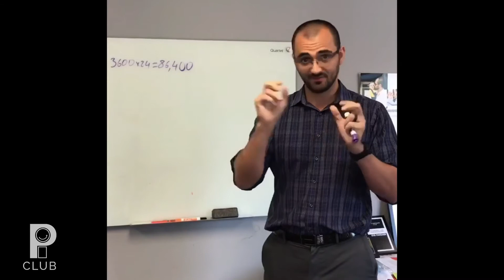Guest Speaker [Hayk Tadevosyan] Protecting Your Time